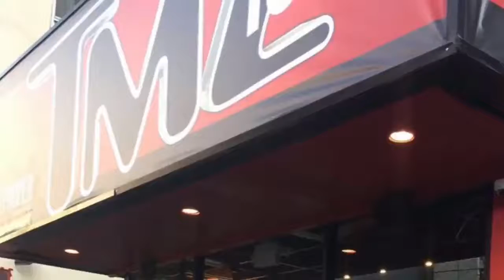Reflectiondeep & Chef Ebony Rocks Family Travel Vlog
Welcome to our family travel channel. We've created Chef Ebony Rocks & Reflectiondeep Travel Vlog to share our experience & expertise. We are a  merging family that absolutely Love to Travel.

Follow our House Tours, Pool Side & Beach Side Fun, Road trip Fun & Travel Travel Hacks tips & Trips.